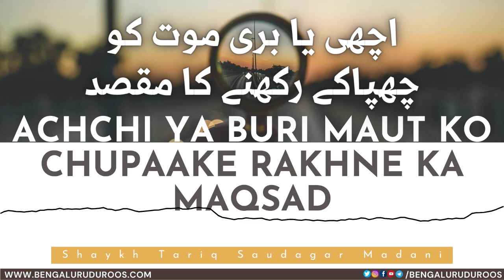Achchi Ya Buri Maut Ko Chupaake Rakhne Ka Maqsad | Shaykh Tariq Saudagar Madani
This clip is taken from the lecture:
Husn-e Khaatima Kaise Naseeb Hoga?

٠٠٠٠٠٠٠٠٠٠٠٠٠٠٠٠٠٠٠٠٠٠٠٠٠٠٠٠٠٠٠٠٠٠٠٠٠٠٠٠